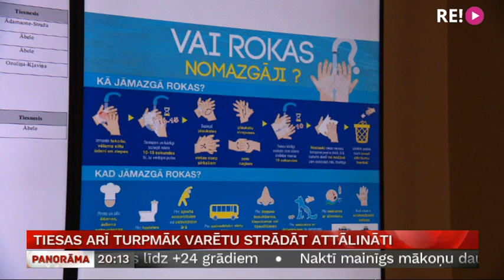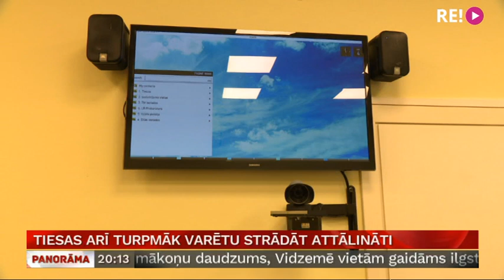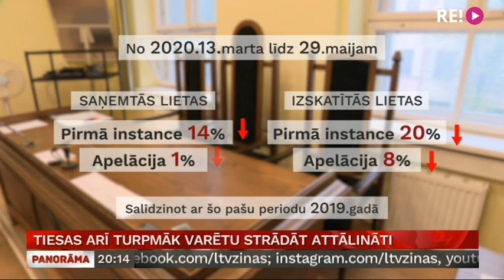Tiesas arī turpmāk varētu strādāt attālināti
Tiesu darbs arī ārkārtējās situācijas laikā turpinājies videokonferenču režīmā, tomēr izskatīto lietu skaits gan sarucis. Tiesneši apgalvo, ka kritums nav liels. Savukārt tas, ka videokonferenču pieaugums ir vien 10% salīdzinājumā ar šo pašu periodu pērn, norāda, ka attālināto darbu tieslietu sistēmā vēl var pilnveidot. Turpina Tīna Sidoroviča.